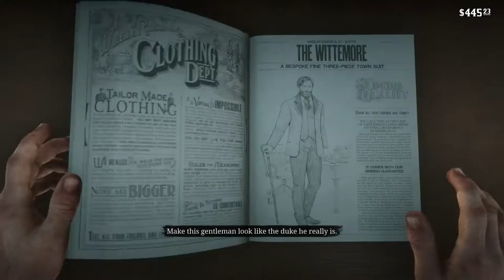Red Dead Redemption 2: A Fine Night of Debauchery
The gang goes to a riverboat to gamble and fleece a very wealthy man. As well as withdraw all cash from the main safe on the riverboat. Things do not go as planned.